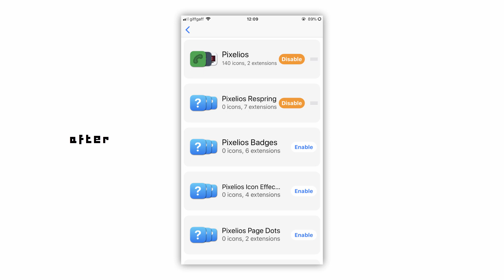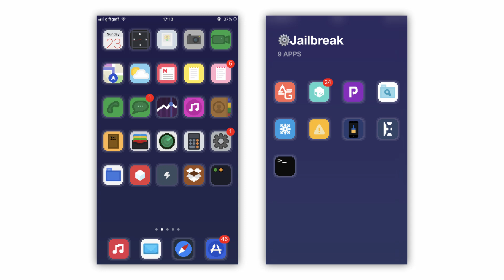Pixelios v1.0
It is finally here. It has been around 3 months since I started making this app icon theme pack.

Included is:
- icons
- alt icons
- mask
- overlays
- shadow
- badges
- page dots
- respring logos

Only tested with Snowboard.

COMING SOON:
Pixelios Dark
Pixelios Glyph
Pixelios BUNDLE (this will include all 3 themes at a cheaper price)

OTHER CHANNEL:
The Dark Angel - Nightcore Songs